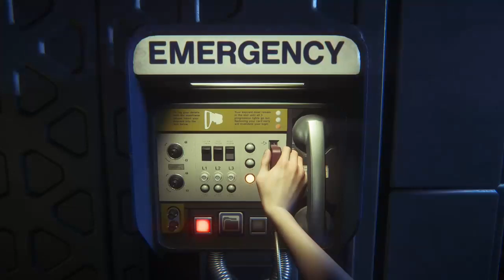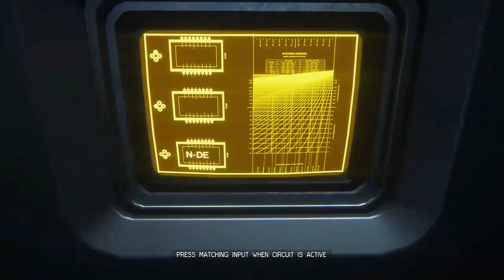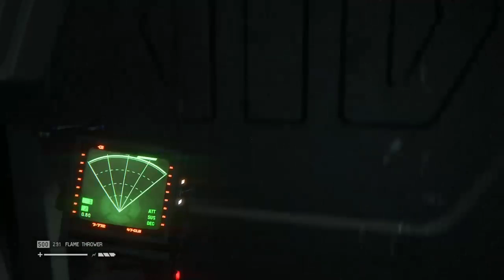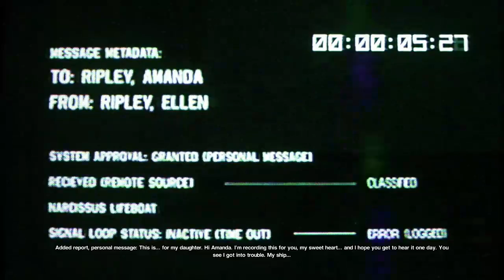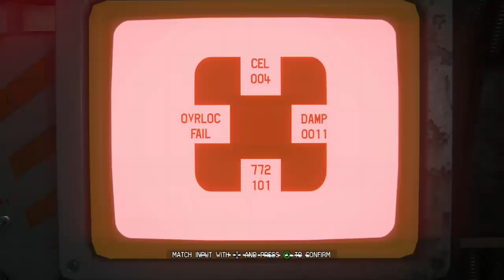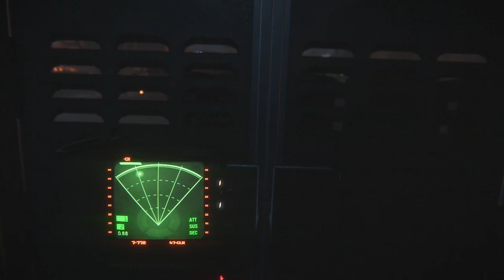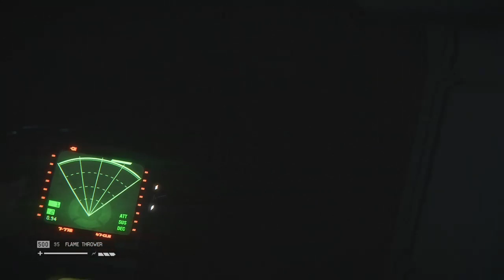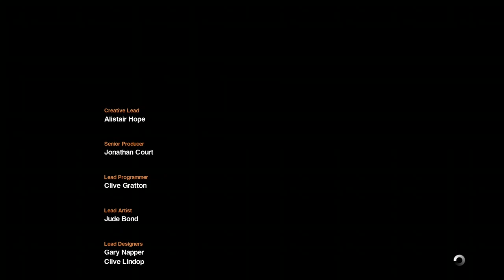Alien Isolation The Final Part Escaping Sevastopol Station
Intro 0:28
Mission 14 - The Descent 1:59
Mission 15 - The Message 49:25
Mission 16 - Transmission 1:35:24
Mission 17 - Desolation 2:35:05
Mission 18 - Tomorrow, Together 3:16:30
Mission 19 - Isolation 3:46:58
Outro 3:48:32